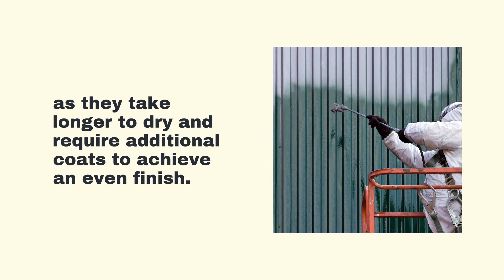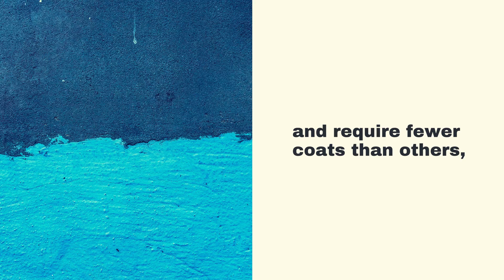How Paint Types Affect Paint Times - How Long Does It Take To Paint A House in Cypress, TX?Part 7/23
How Type of Paint Used Affects Painting Times

Elite Cypress Painters
10880 Barker Cypress RD